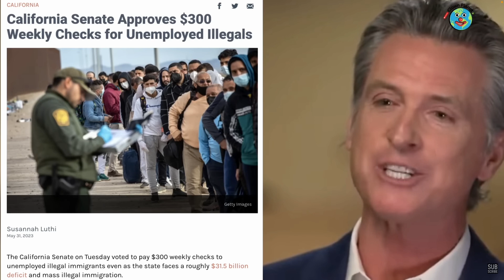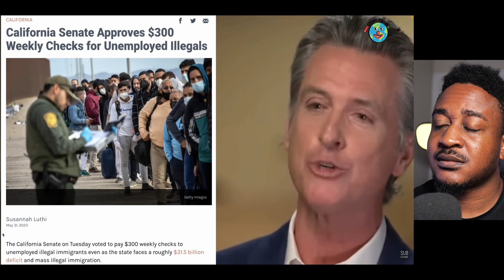is living in California getting harder for non-woke individuals?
Are you feeling squeezed by the increasingly woke environment in California? Do you feel like you can't breathe? Join the discussion in this discussion thread to learn more about the so-called "woke environment" and how it's impacting non-woke individuals. Share your thoughts and experiences in the comments!

vibewithjudeo